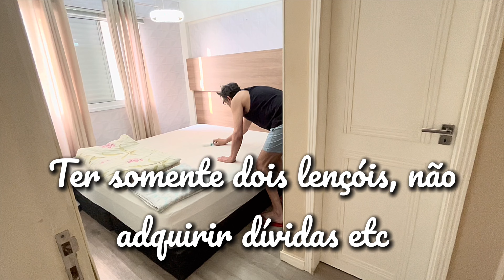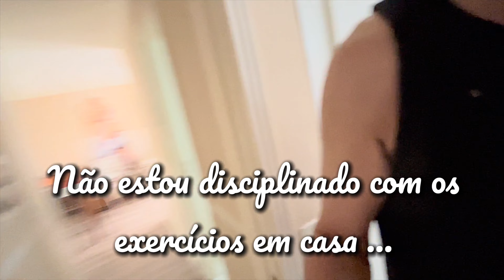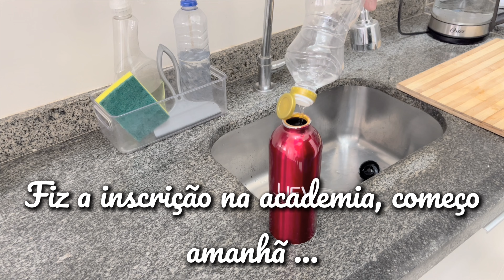Vlog 193. A vida é simples? | Essencialismo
Nesse vlog:
Será que existe um estilo de vida simples? Ou confundimos o simples com o menos complicado?
Finalmente, me inscrevi na academia…

Sobre a medida da cintura:

1. A recomendação da OMS (Organização Mundial da Saúde) é de que a cintura não ultrapasse 102cm nos homens e 88cm nas mulheres. A relação circunferência abdominal - circunferência do quadril não pode ser maior que 1,0 nos homens e 0,85 nas mulheres.

2. Por que médicos recomendam que medida da sua cintura seja menor que metade da sua altura?
Philippa Roxby Role, Repórter de Saúde da BBC